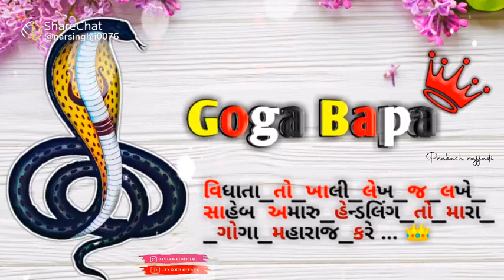jay goga Maharaj 🙏❤️